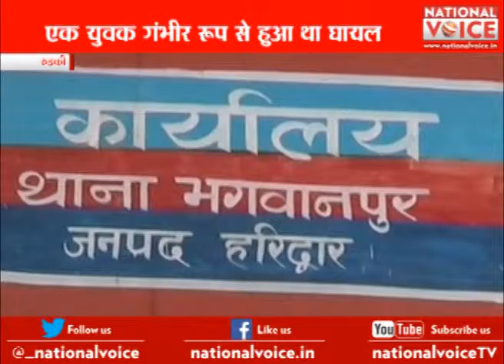Roorkee : a young woman killed in road accident